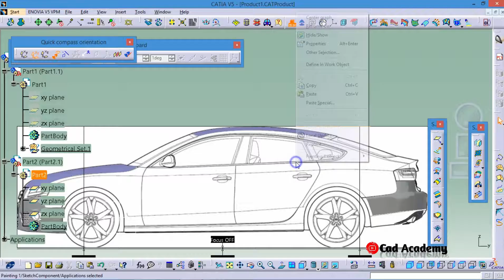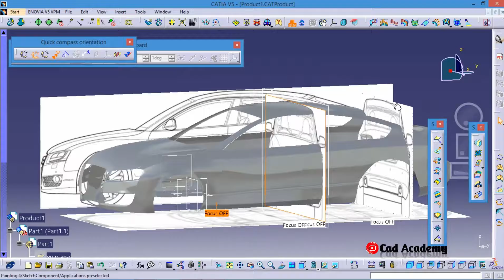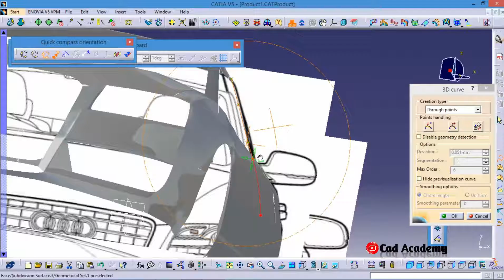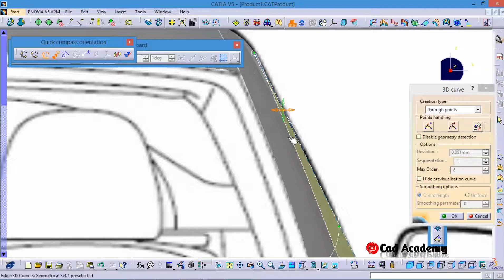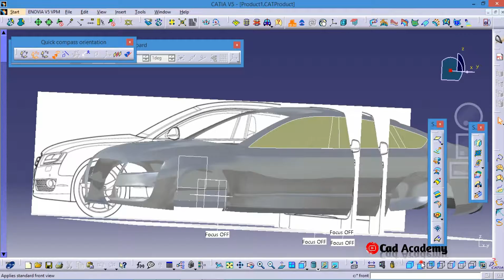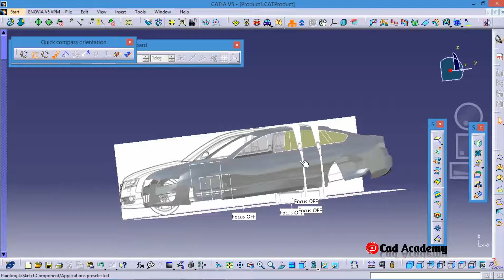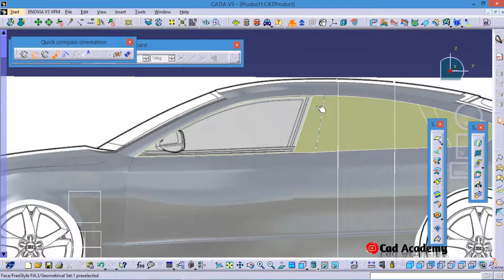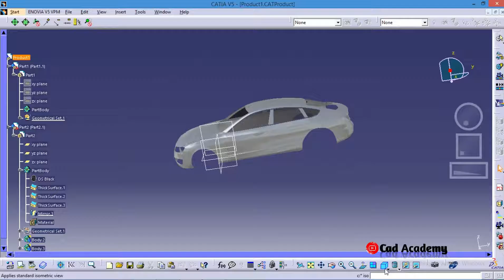how to design car in catia v5 by imagine and shape tool (part4)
car design and modelling in catia V5 using imagine and shape tool , generative shape design with help of blueprints .
this design is of audi A5 2009 . This is just a 3d surface body made by command imagine and shape in catia v5 . some of accessories have been added . further video which will be uploaded soon will show you how to make this type of model .

Get expertise in catia .. learn each and every command of catia easily at home now .. without spending money ..fully free
U can learn product design , assembly, real time rendering , rendering , simulation , analysis , surfacing, automobile body making , lathe machining , milling machining  and other very important tool which u do not get in other software.